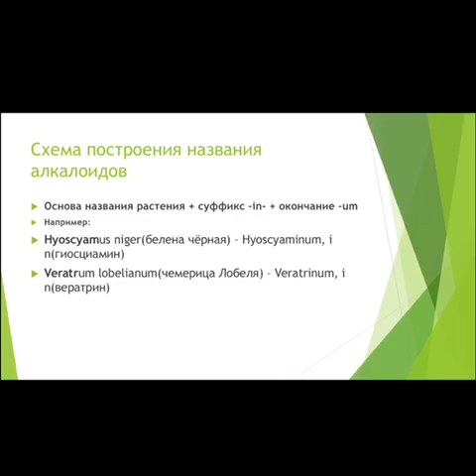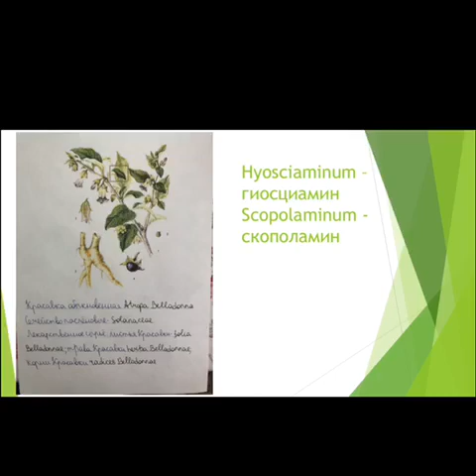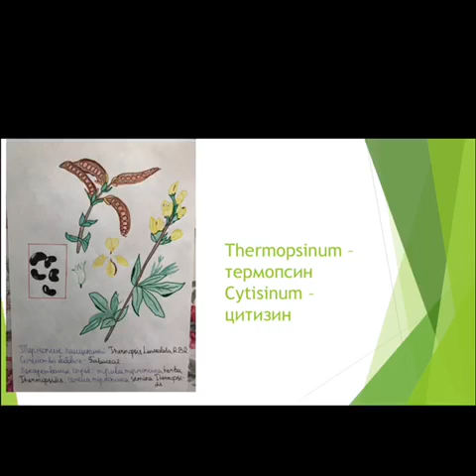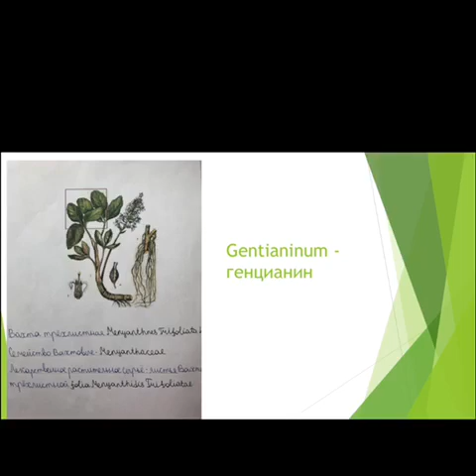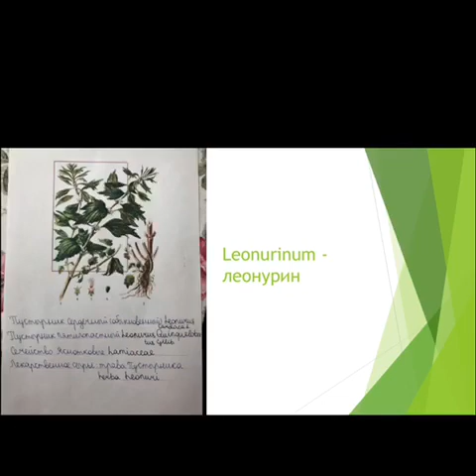Изучаем Латинский язык.Фармацевты СПО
Данные уроки помогут освоить предмет